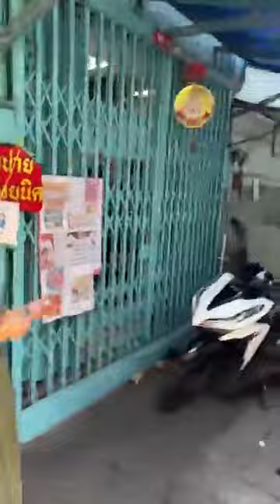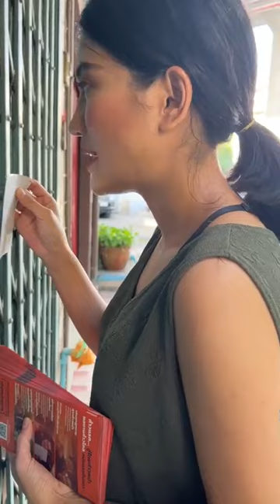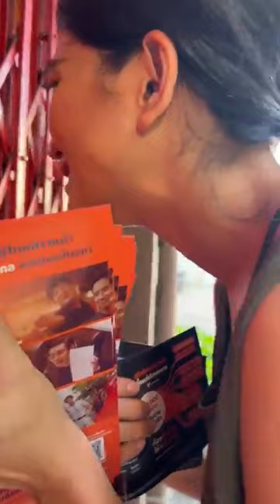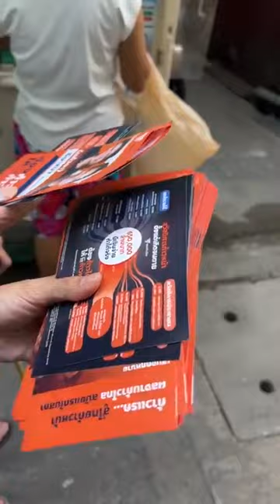ธิษะณา ชุณหะวัณ⭕ แก้วตาก้าวไกล🧡ลงพื้นที่เยี่ยมเยียนชุมชน เขตบางรัก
ผู้คนและการเดินทาง
แก้วตาก้าวไกล🧡ลงพื้นที่เยี่ยมเยียนชุมชน เขตบางรัก